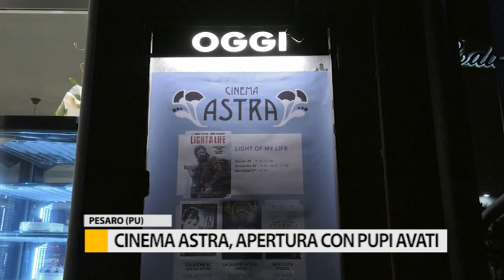Il cinema Astra riapre le porte. Ospite d'onore il regista Pupi Avati